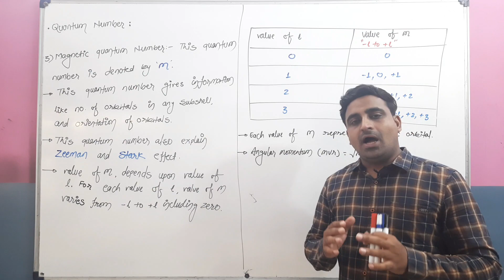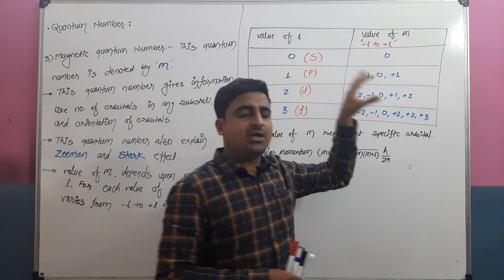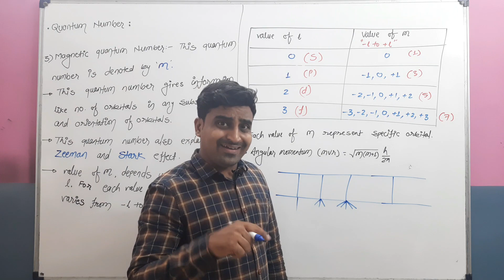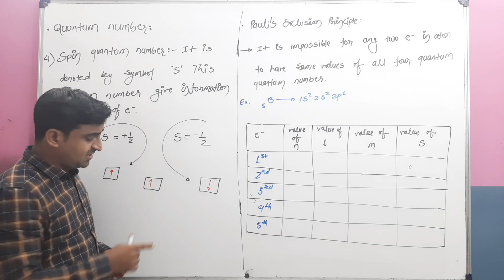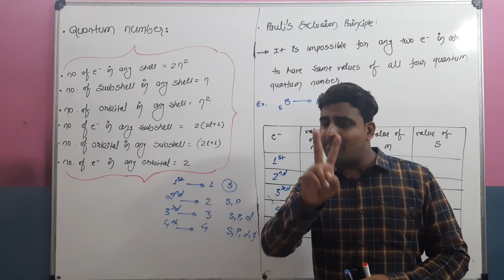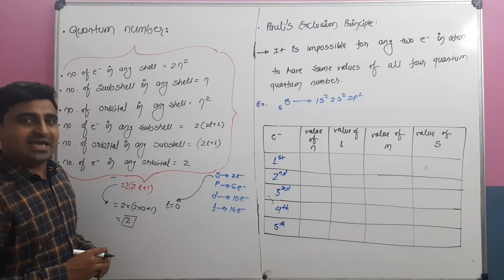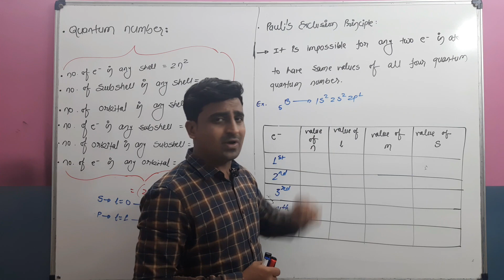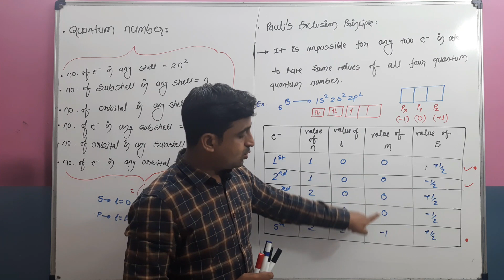Magnetic Quantum No. & Spin Quantum No.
We are very glad to introduce ourselves as “Nav-Ankur” Foundation (an NGO)
We are a group of motivated people who are passionate to work selflessly towards betterment of society.
Every year we conduct
- Free 45-50 DAYS CRASH COURSE  for school going students.
Free of cost (Class_Room) coaching for Engineering and Medical entrance exams- JEE/NEET, PET, PMT, PPHT, PPT, PAT & OTHER From 2015 we are teach more then 8000 students.
-  TARANG Youth Festival and SUMMER CLASSES / ENGLISH SPOKAN  to learn English, Soft Skills and and PD in summer vocation and get ready for college life. Special batch for 10th and 12th and above.

Now a days we Organize Online Free Crash Course NACC for Engineering, Medical Entrance exams & other Compitative Exams

NavAnkur Conference Classes(NACC)
FREE Online Crash Course For JEE/NEET/CG-PET/PAT/PPHT Exams
Day  :- 6
Subject :- Chemistry
Topic :- Magnetic Quantum no.
Faculty :- Md Zakir sir

You Can Also Catch Us On The Following Social Media Accounts :-
(Please Do LIKE and FOLLOW)

For More Details You Can also
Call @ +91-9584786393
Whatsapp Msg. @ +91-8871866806